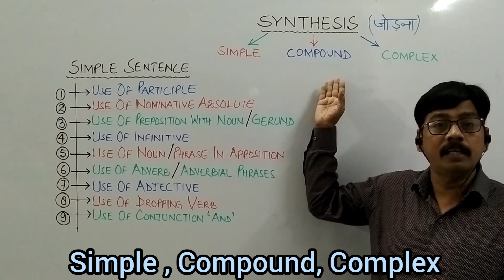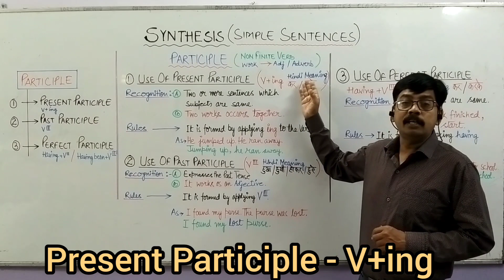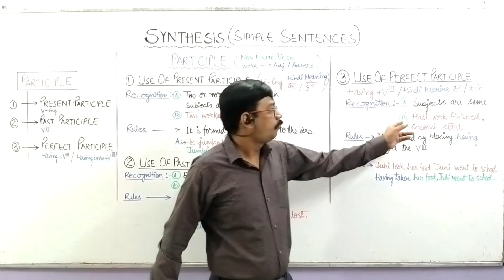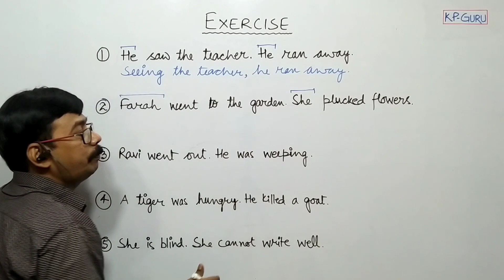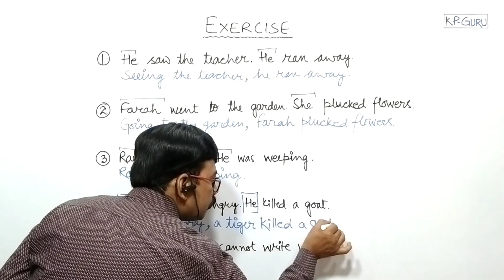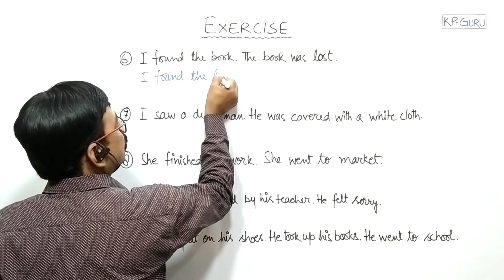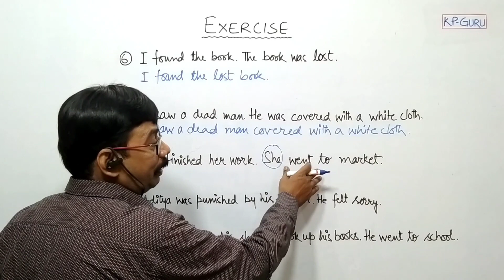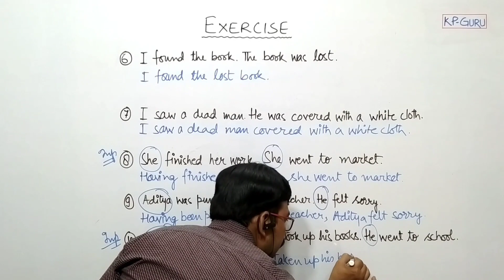SYNTHESIS (Simple Sentence) Participle, It's Kind, Uses & Exercise by Kumar Paras (kp Guru)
SYNTHESIS
Synthesis of sentences means the combination of a number of Simple Sentences into one new sentence - Simple, Compound or Complex.

SIMPLE SENTENCES -
Two or more Simple Sentences can be combined into one Simple Sentences by the use of following methods:-

1 Use of Participle
2 Use of Nominative Absolute
3  Use of Preposition with Noun or Gerund
4  Use of infinitive
5. Use of Phrase in Apposition
6  Use of Adjective
7  Use of Adverb or Adverbial Phrases
8  Use of Conjunction 'And'
9. Use of Dropping Verb

In this video we learn about Participle.
There are three kinds of Participles
A) Present Participle (V+ing)
B) Past Participle ( V3rd )
C) Perfect Participle ( Having +V3rd )

This video is very important for everyone.

⭐CompoundSentencesByKumarParas(kpGuru)